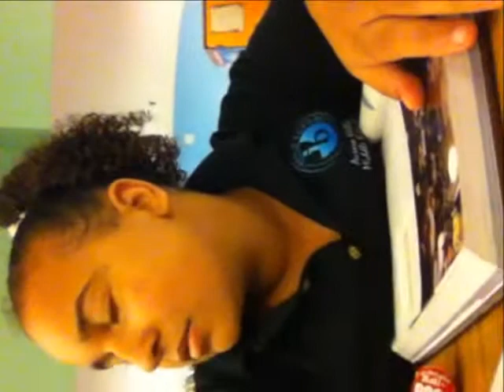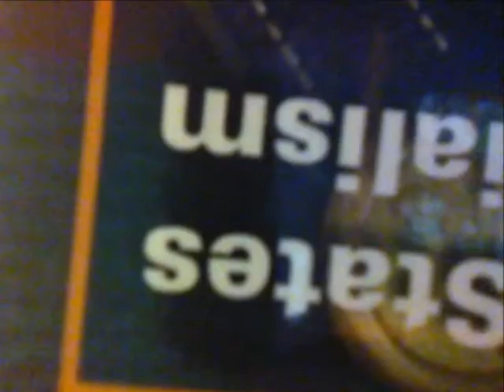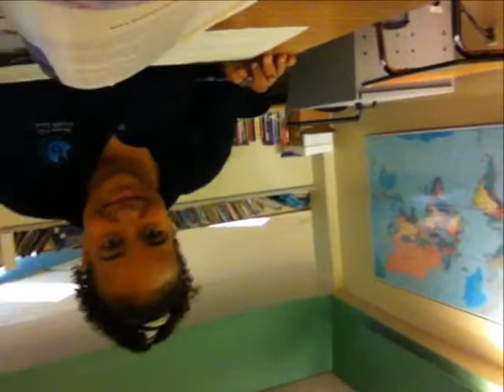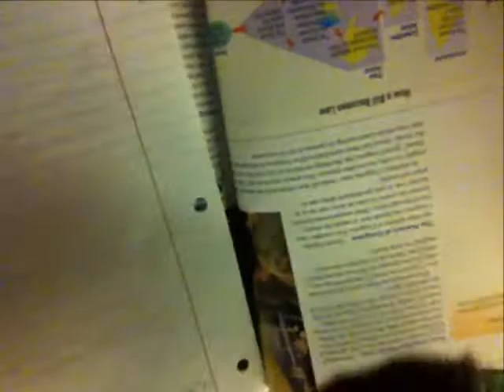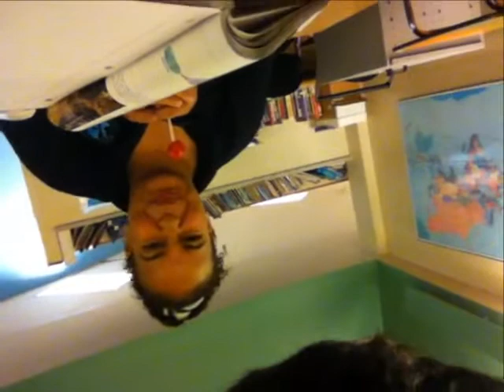APDAT ExTrA's LaL TIBBY MILK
Hello APDAT! This is another LaL so get ready to LolxD Comment//Rate//LIKE//Sub/PIN Twitter :|||: TigerlilyOscarR Formspring :|||: TigerlilyOscarR Facebook: Oskar Ramirez Leave a dare, some questions, and have a CREATIVE day!! !LIKE! SUB/PIN! =]_[E]_[N]_[J]_[O]_[Y]_[=